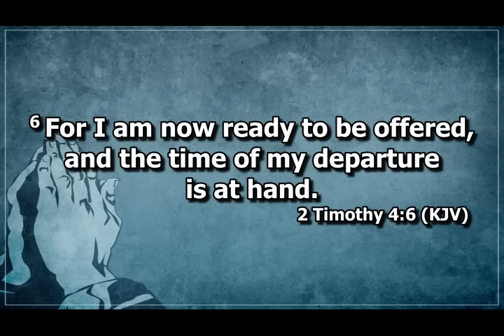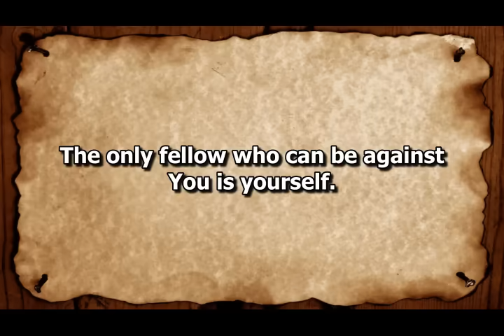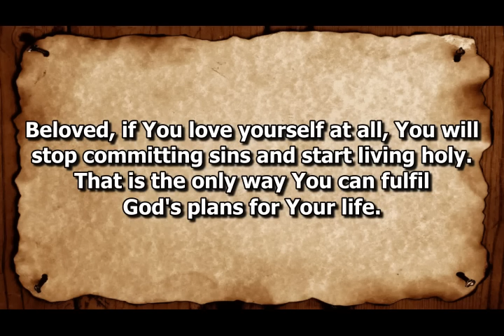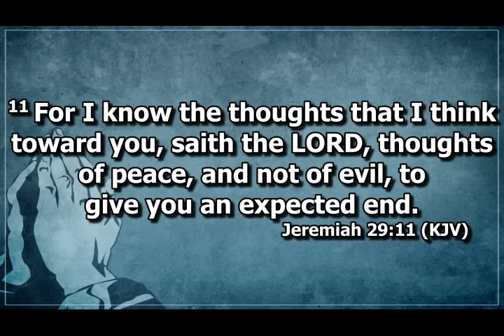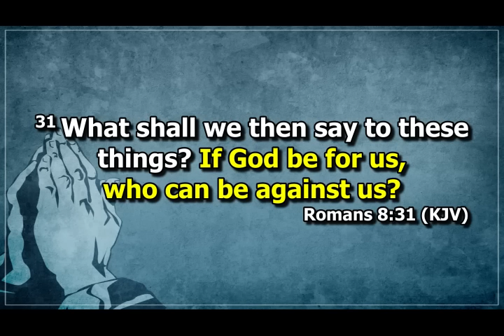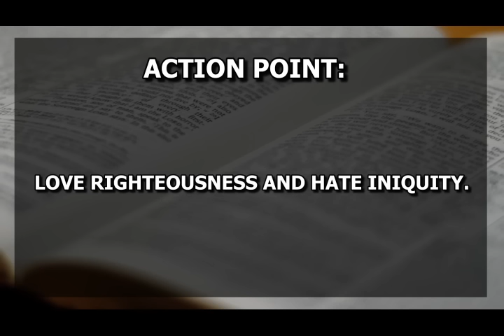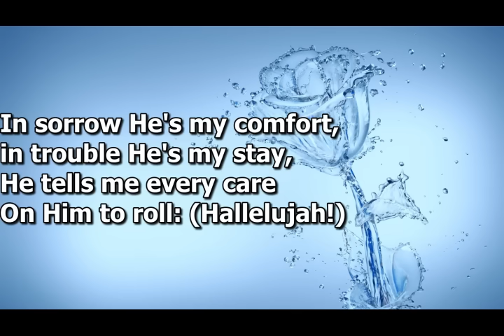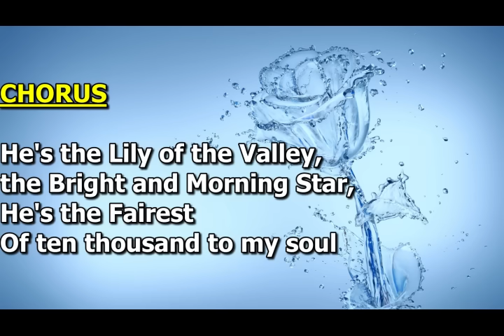Open Heavens Devotional For Wednesday 15-11-2023 by Pastor E.A Adeboye (Benefits of Holiness) II